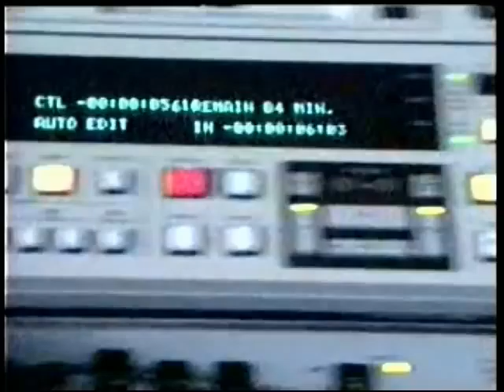Identity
An original composition by Phil Chess